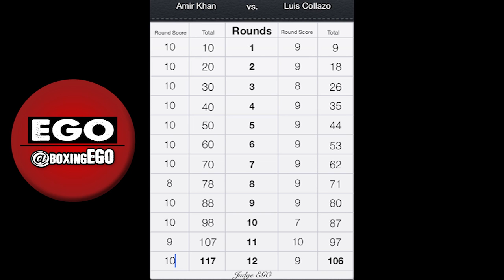EGO RESCORED: Amir Khan Vs. Luis Collazo 117-106 KHAN [My Scorecard IN VIDEO]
EGO Rescored. Round By Round